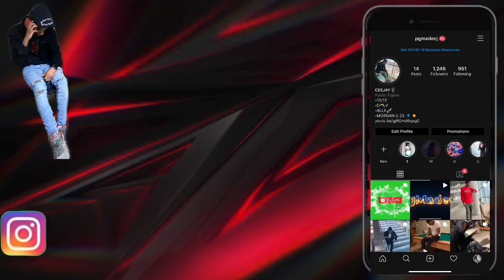I Bowled In A Tournament And This Happened Pt.2 And My 2 Handed Technique / Form Tutorial!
In This Video You Will See Me Bowl In A Doubles Tournament Basically It Is Just All Of My Highlights From The Tournament And Also I Will Explain 2 You Guys How I Throw The Ball As A 2 Handed Lefty!